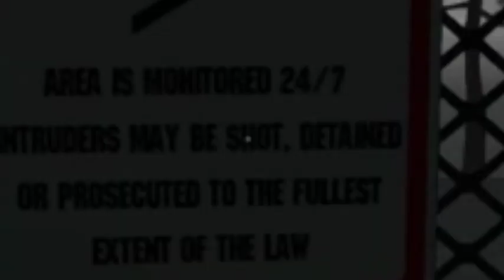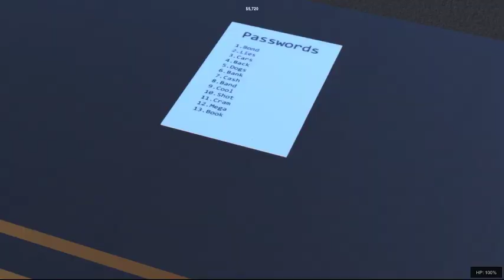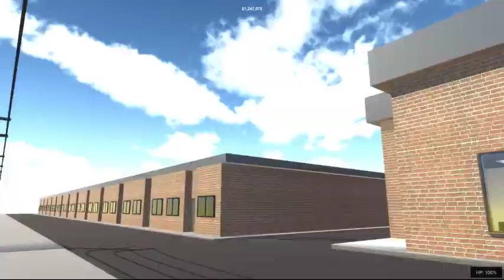some sneak thief stuff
yay. sneak thief